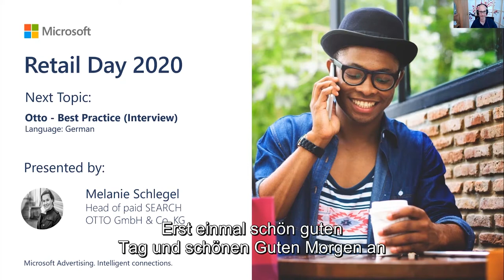Microsoft Advertising Retail Day 2020 - 07 - Interview mit Melanie Schlegel (Otto)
In diesem Video spricht Simon Formanowski (Senior Audience Marketing Manager Microsoft Advertising) mit Melanie Schlegel (Head of Paid SEARCH OTTO GmbH & Co. KG) darüber, wie Otto gemeinsam mit Microsoft Advertising zu mehr Erfolg im Marketing gekommen ist und wie sie auf die Corona-Krise reagiert haben.

Language: German
Audiences: internal & external
Topic: 07 - Interview Melanie Schlegel, Otto
Speaker: Melanie Schlegel, Simon Formanowski
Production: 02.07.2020